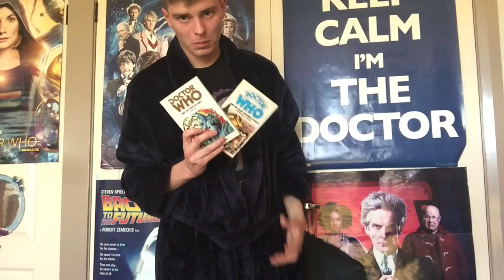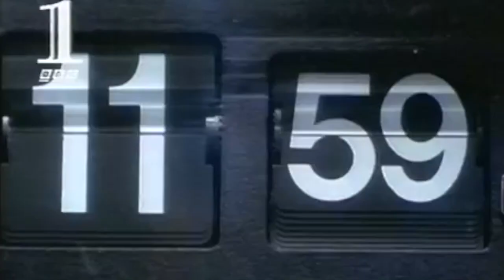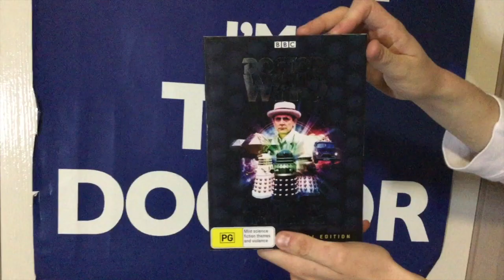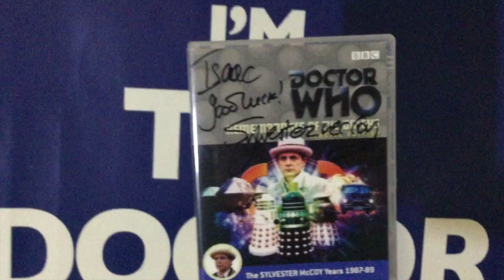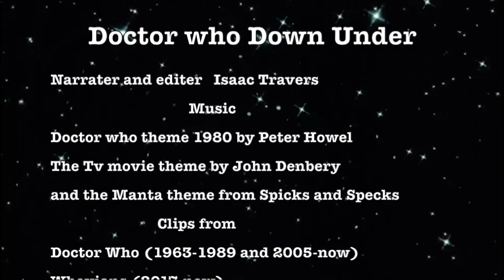Doctor who Down Under (media documentary)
A little documentary I made in my spare time on the history of doctor who's connections to Australia
Note: I did re edit the video to fix up volume and clean up a scene.